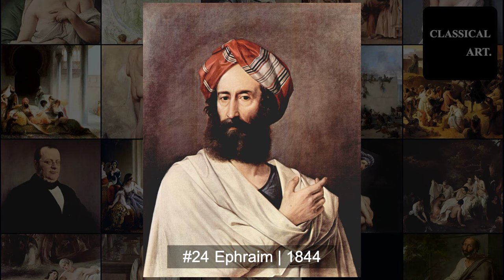Francesco Hayez | 🎨🖼️ Classic Paintings in HD! | Classical Art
Francesco Hayez: The Leading Artist of Italian Romanticism

Francesco Hayez, born on February 10, 1791, in Venice, Italy, emerged as the foremost painter of Italian Romanticism, leaving an indelible mark on the artistic landscape of the 19th century. His work, characterized by a deep emotional resonance and a fervent nationalist spirit, captured the essence of the Romantic movement.

Hayez received his early artistic training at the Brera Academy in Milan, where he excelled in his studies. Influenced by the prevailing neoclassical ideals, he initially painted historical and mythological subjects. However, his artistic direction took a dramatic turn when he encountered the Romantic movement, which emphasized emotion, individualism, and a connection to national identity.

One of Hayez's early masterpieces, "The Kiss" ("Il Bacio"), painted in 1859, epitomizes his shift towards Romanticism. The painting, depicting a passionate embrace between a young couple, became an iconic representation of love and remains one of his most celebrated works.

As Italy underwent the tumultuous period of the Risorgimento, the movement for Italian unification, Hayez's art became intertwined with the nationalist sentiments of the time. His historical paintings, such as "The Vespers of 1822" and "The Battle of Legnano," depicted scenes that resonated with the patriotic fervor of Italians aspiring for unity and independence.

In addition to his historical and nationalist themes, Hayez also excelled in portraiture. His portraits captured the character and individuality of his subjects with a sensitivity that went beyond mere representation. Notable among his portraits is the striking depiction of Alessandro Manzoni, the acclaimed Italian novelist and poet.

Hayez's artistic influence extended beyond his canvas. As the director of the Brera Academy, he played a pivotal role in shaping the next generation of Italian artists. His commitment to fostering artistic talent and promoting the ideals of Romanticism contributed to the flourishing cultural scene in Italy during the 19th century.

The changing political landscape in Italy had a profound impact on Hayez's career. As Italy moved towards unification, his role as a patriot and artist became increasingly significant. He was appointed as a senator of the Kingdom of Italy, symbolizing the recognition of his contributions to both art and the national cause.

Francesco Hayez passed away on December 21, 1882, in Milan, leaving behind a legacy that continues to define Italian Romanticism. His ability to infuse emotion into his art, coupled with his dedication to the nationalist aspirations of his time, earned him a revered place in the annals of Italian art history. Today, Hayez's works are celebrated not only for their technical brilliance but also for their profound reflection of the spirit and aspirations of a nation undergoing transformation.